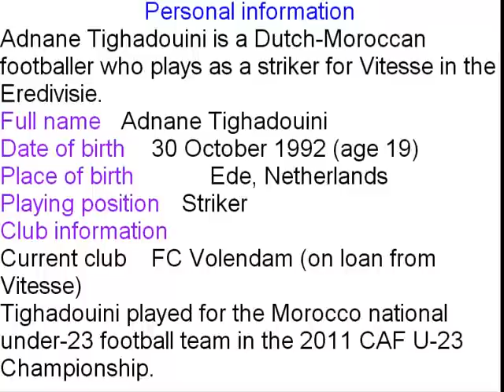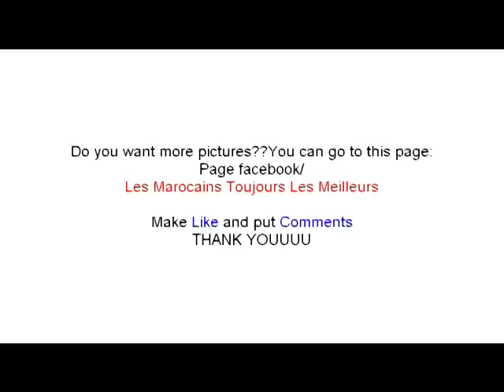ADNAN TIGHADOUINI PHOTOS 2012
If you want see more EXCLUSIVE photos about marocain players you can go to this page:
If you want see photos about your favourite player just tell us =)